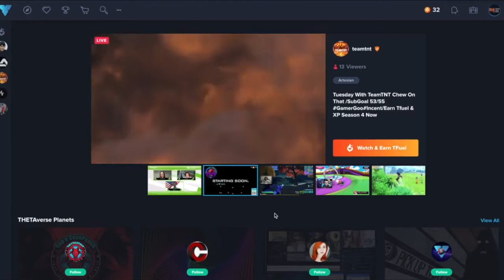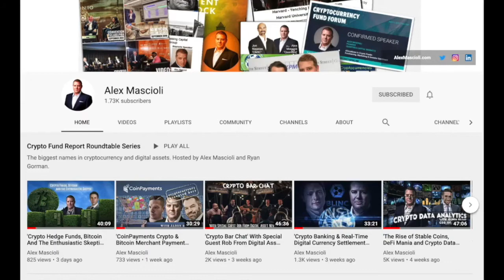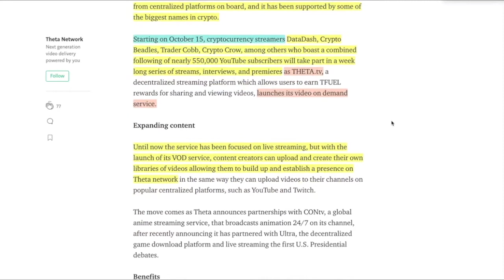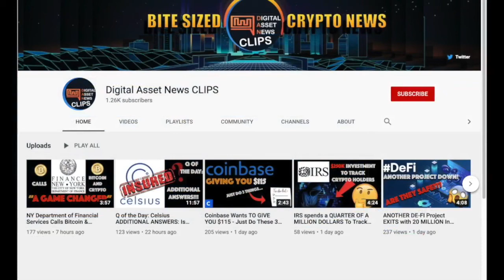Watch Out YouTube! Theta Brings the heat with Video On Demand and STEALS the TALENT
●▬▬▬▬▬▬▬▬▬▬▬CRYPTO ESSENTIALS▬▬▬▬▬▬▬▬▬▬▬▬▬▬▬▬▬●

●▬▬▬▬▬▬▬▬▬▬▬▬▬FOLLOW D.A.N.▬▬▬▬▬▬▬▬▬▬▬▬▬▬▬●

and/or...

●▬▬▬▬▬▬▬▬▬▬▬▬▬▬AUDIO TRACKS▬▬▬▬▬▬▬▬▬▬▬▬▬▬●

●▬▬▬▬▬▬▬▬▬▬▬▬▬▬VIDEO TOOLS▬▬▬▬▬▬▬▬▬▬▬▬▬▬●

●▬▬▬▬▬▬▬▬▬▬▬▬▬EXIT STRATEGIES▬▬▬▬▬▬▬▬▬▬▬▬▬▬▬●

●▬▬▬▬▬▬▬▬▬▬▬▬RECOMMENDATIONS▬▬▬▬▬▬▬▬▬▬▬▬▬▬▬▬●